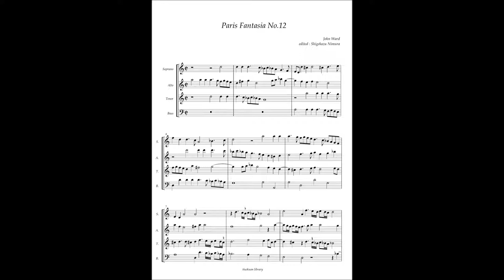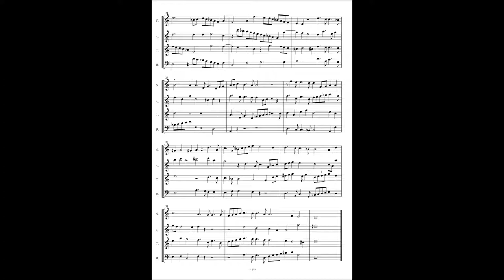John Ward, Paris Fantasia No 12